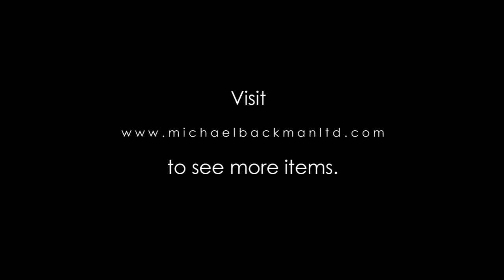5636 Central Asian Gourd Container with Silver Mounts for Snuff Tobacco